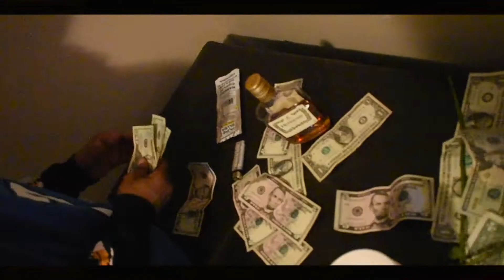Young OG & Sleezy - HBK's (ViDEO)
$20 for an upload
Guapo & Hugo - Heart Break Kids